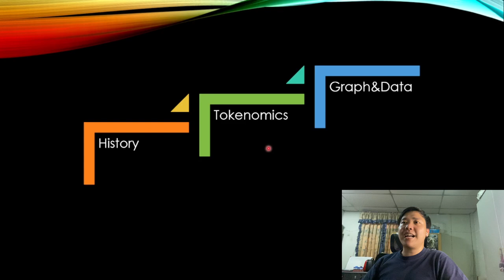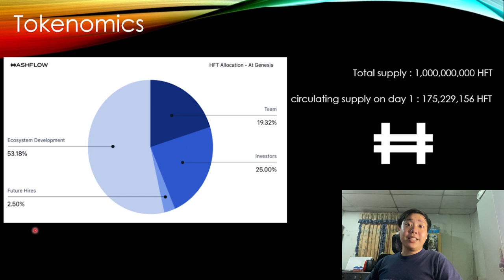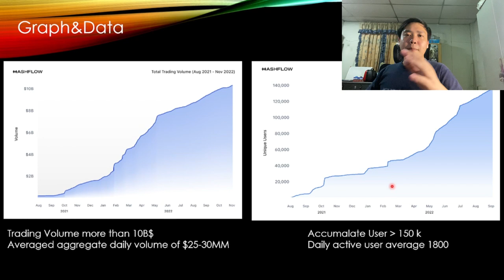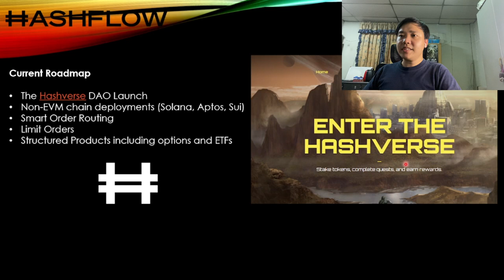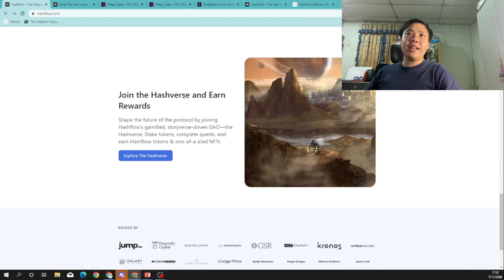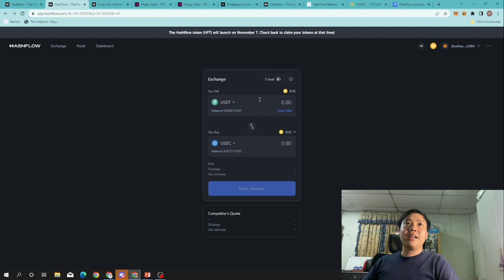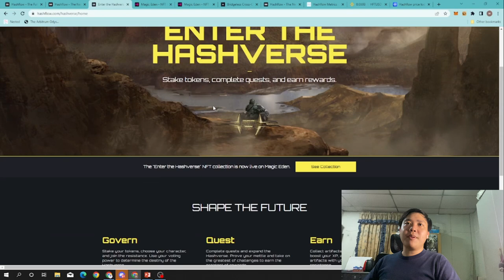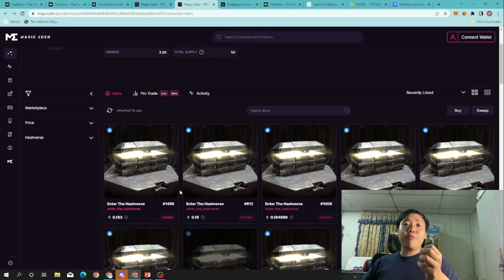เรื่องน่ารู้เกี่ยวกับเหรียญ HFT ( HASHFLOW) | ตำราเหรียญ EP.24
เหรียญ HFT เหรียญของ Hashflow protocol มีที่มาอย่างไรน่าสนใจอย่างไร
คลิปนี้จะเล่าให้ฟังครับ

และฝากติดตามเพจตำราเหรียญด้วยนะครับ

และเตรียมพบกับ content ใหม่ๆของตำราเหรียญ ได้ทาง tiktok เร็วๆนี้ครับ